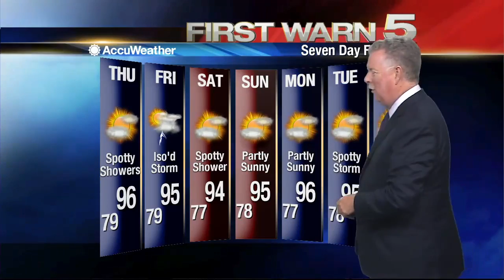Wednesday's Weather 6 p.m.